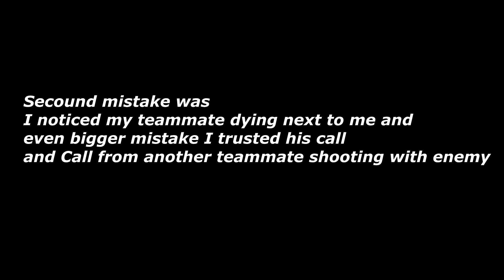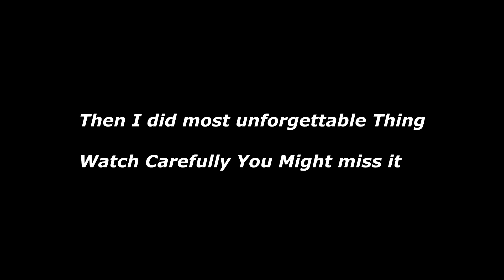Tutorial / How to Lose Game Fast in CS2